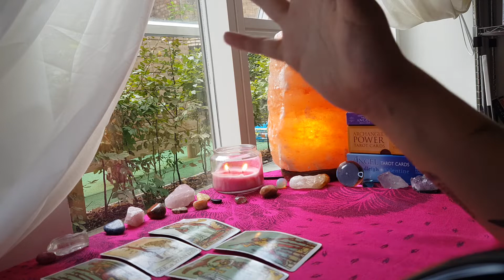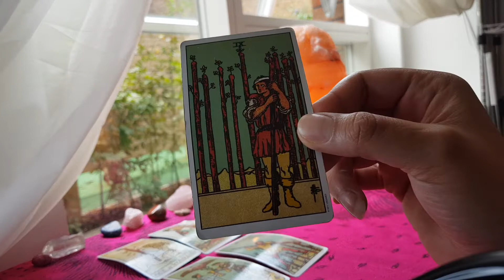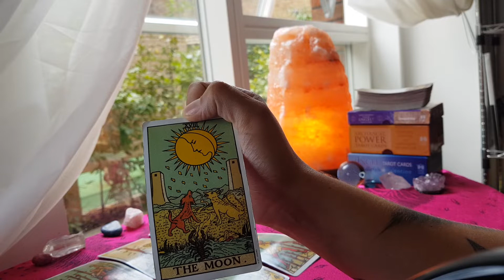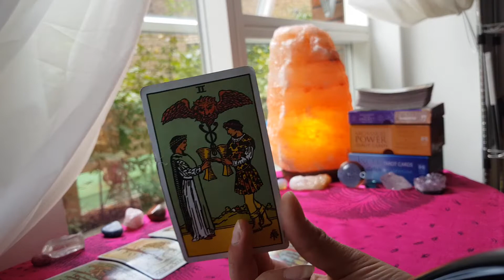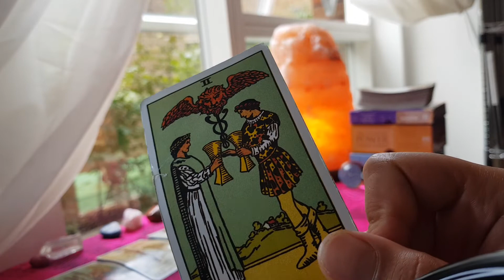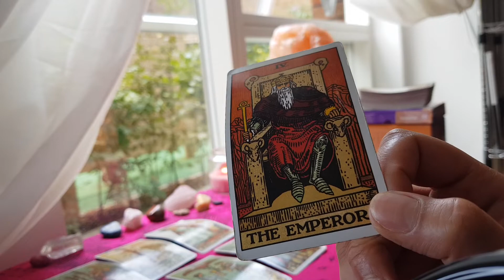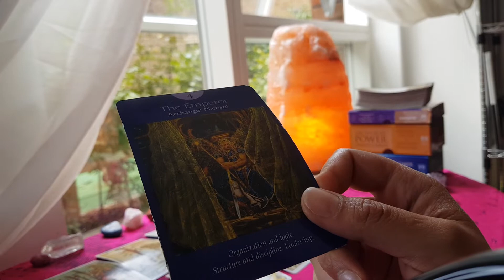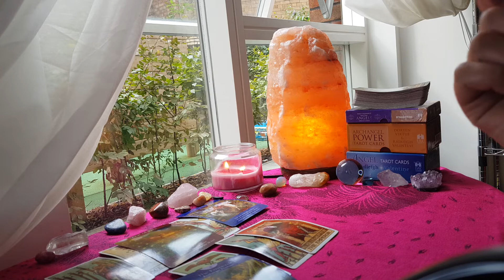💕GEMINI - THEY WANT A MORE DEEPER CONNECTION |SEPTEMBER TAROT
GEMINI SEPTEMBER TAROT

HELLO HUGGABLE HUMAN🤗

CHECK OUT THE NEW WEBSITE - THE ONLY PLACE TO NOW BOOK YOUR PERSONAL READINGS AND MUCH MORE !

Please note : ALL DONATIONS GO TOWARDS THE UP KEEP OF THE CHANNEL AND SAVING FOR A  GREAT 📸

“Magic works in accordance to its own time. There is no happily ever after; there's only right now.”

Sasha Graham

“Tarot helps us look within ourselves to understand our emotions, the reasoning behind our words and conduct, and the source of our conflicts.”

Benebell Wen

“Tarot Reading is an art based on intuition, interpretation and perception.”

Nikita Dudani

The readings may not be 100% accurate - you the client are responsible for your own life and decisions. The Gifted Hermit is not qualified to give Medical, Legal, or Financial Advice.

“Embrace your intuition “

The Gifted Hermit